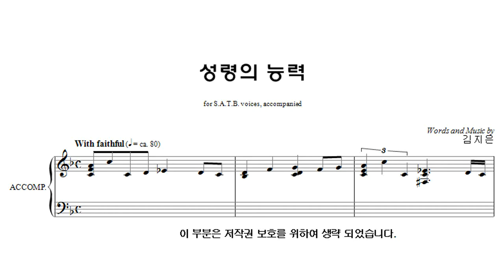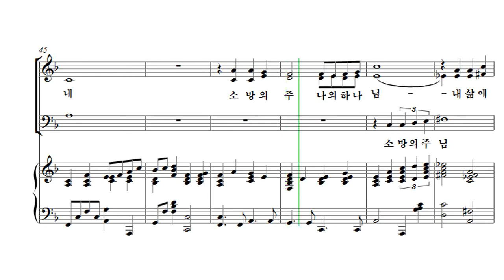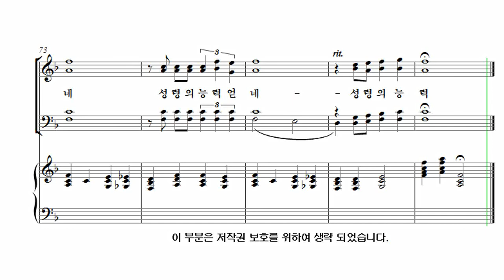[유빌라테 26집] 19. 김지은 - 성령의 능력 Tenor